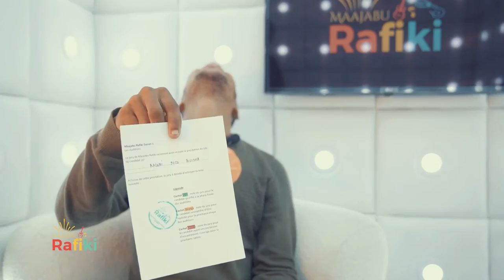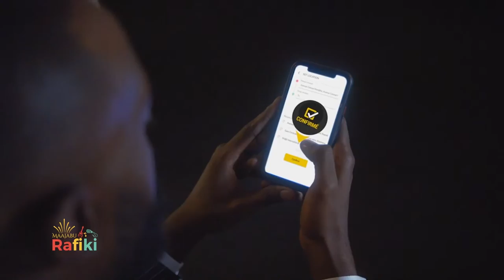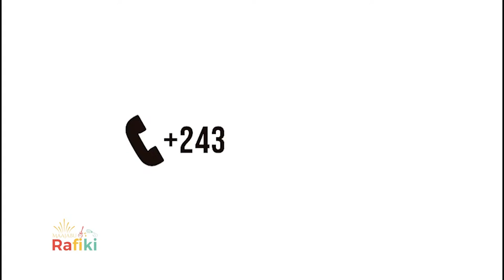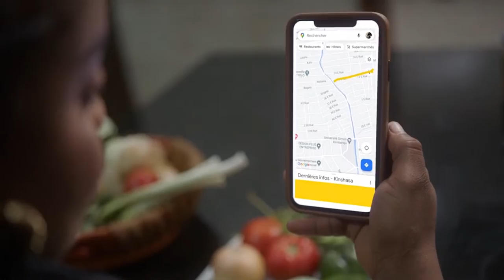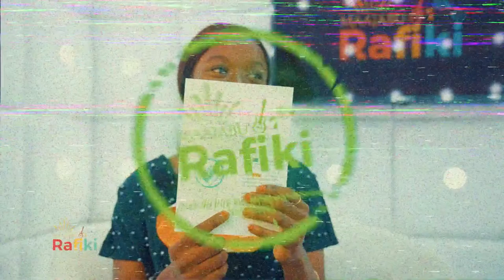Maajabu Rafiki - Bataille des Oranges 01 (Part 1)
🟠BATAILLE DES ORANGES 🟠
Ils reviennent une seconde fois devant le jury des auditions Rafiki. Cette fois-ci ça passe ou ça casse. Vert ou Bleu ? Verdict dans l’émission de ce week-end.